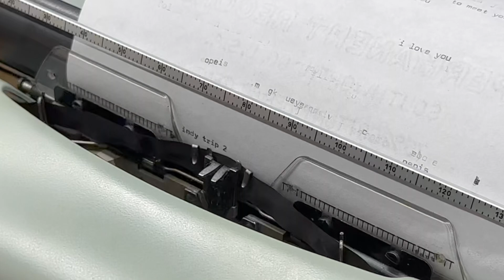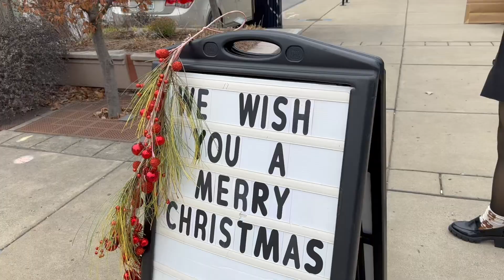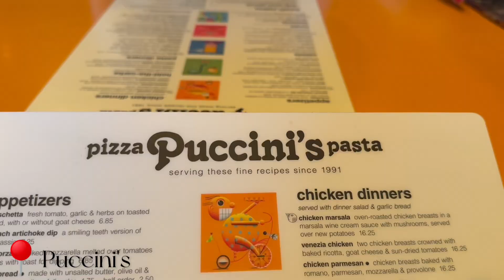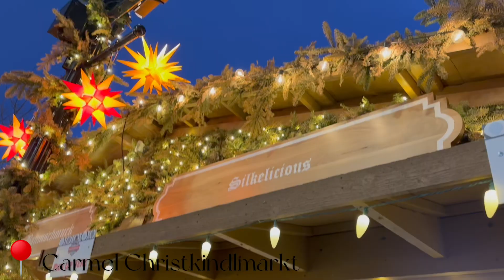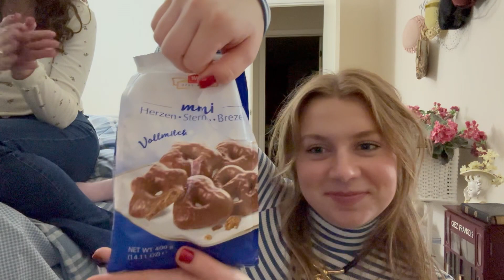PRETENDING INDY IS NYC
Claire and I take a trip to Indianapolis! We mostly eat but also watch the Nutcracker, visit a German market, and tour an estate.